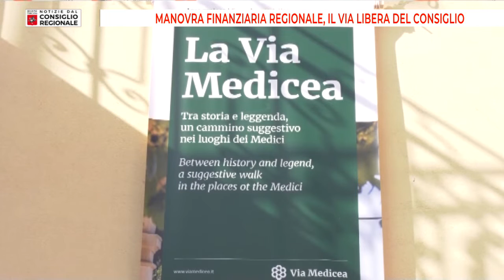Notizie dal consiglio Regionale del 30 12 2022